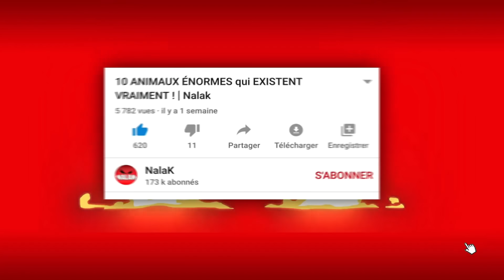ILS ONT OUBLIÉ QU'ILS ÉTAIENT EN DIRECT ET VOICI CE QU'ILS ONT FAIT ! | Nalak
Certaines personnes oublient qu'elles sont en direct et font des choses qui sont parfois limite, drôle voir surprenantes. On s'installe confortablement et on regarde bien toute la vidéo car croyez moi vous ne voulez louper aucunes des images qui vont suivre !